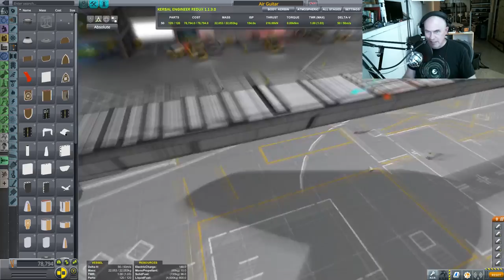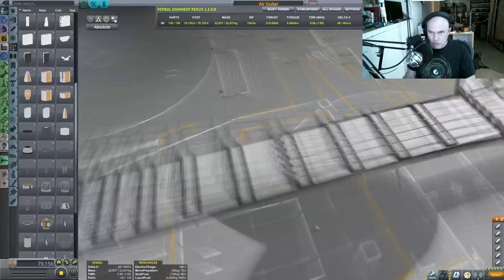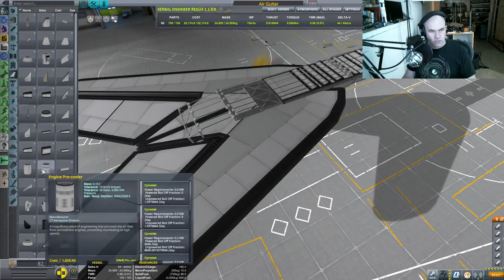Kerbal 'Air Guitar' - 'Flying Vee'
From this week's livestream - constructing a flying vehicle in the mould of an electric guitar. Because of course sometimes you have to take phrases like 'Air Guitar' and 'Flying Vee' literally so you can visit the Dark Side Of The Mun.

Streamed live on Twitch.tv/szyzyg on August 29th.